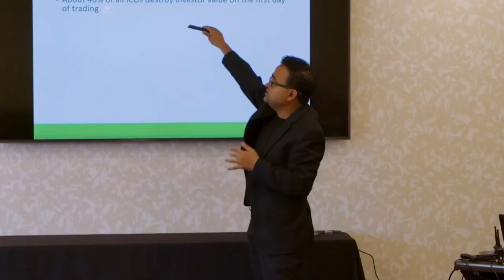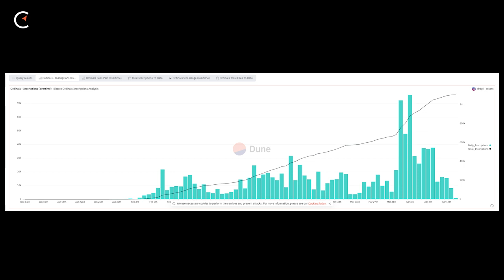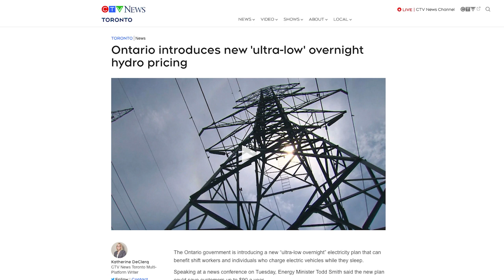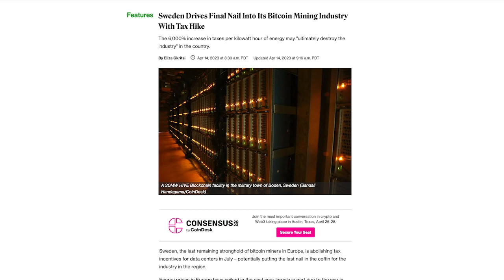News Roundup Bitcoin Price, Ontario Energy Rates & Bitdeer SPAC Goes Splat | The Mining Pod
Today we are covering Bitcoin price breaking $30k, Ontario & Sweden Energy Rates & the Bitdeer SPAC not going so well.

TIMESTAMPS:
00:00 Start
04:02 1M Ordinals
04:42 Ontario & Sweden Energy Rates
08:07 Bitdeer SPAC
11:01 ETH hard fork